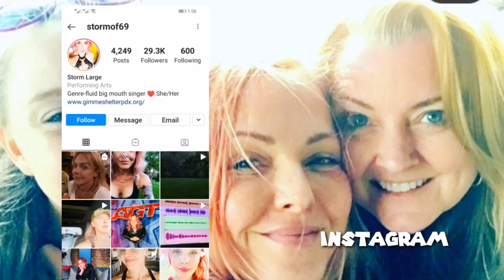SUSAN STORM LARGE LIFESTYLE (America's Got Talent 2021) Age Instagram Facts Music Songs Husband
STORM LARGE SINGS An UNBELIEVABLE Cover of "I've Got You Under My Skin" - America's Got Talent 2021,